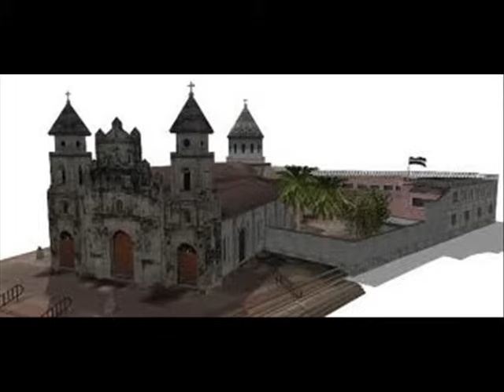Señor ten piedad y Gloria. Misa Nicaragüense. Manuel Dávila.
Misa original Nicaragüense.

Señor, Señor ten piedad,
ten piedad de nosotros.(2)

GLORIA

1- Gloria a Dios en la alturas y en la tierra al hombre paz,
tu bondad esta en el hombre a quien amas de verdad.

Por tu inmensa Gloria damos muchas gracias sin cesar,
te adoramos, te alabamos, Padre Nuestro celestial.

2- Tú que quitas el pecado siendo víctima Pascual,
no te olvides de tu pueblo, de nosotros ten piedad.

3- Porque sólo Tú eres santo, Jesucristo ten piedad,
Tú que estas a la derecha de Dios Padre inmortal.

4- A ti Espíritu Divino te invocamos con afán
que en tu amor siempre vivamos en perfecta unidad.